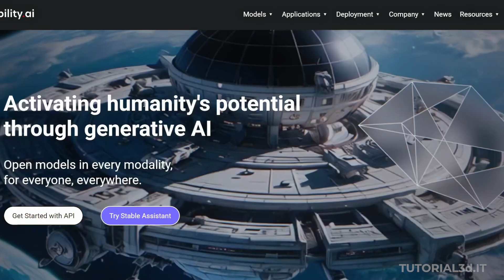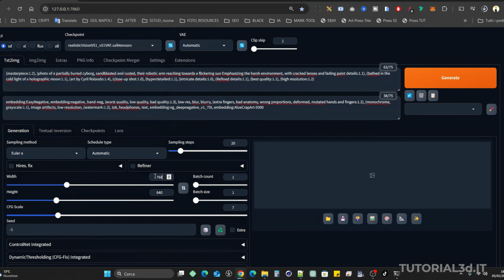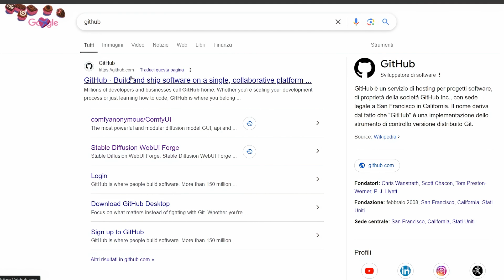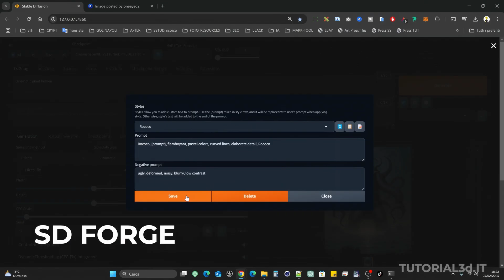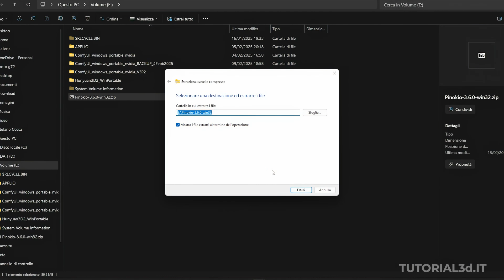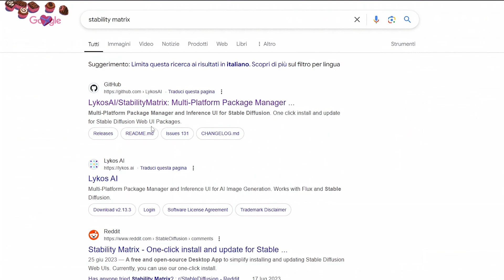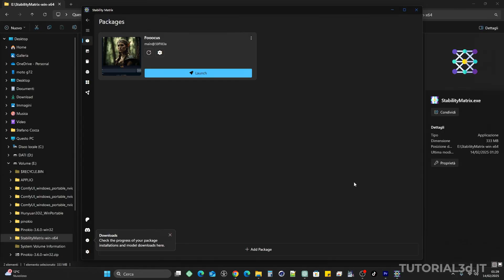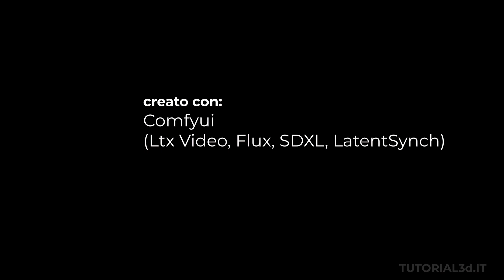Guida Completa ai Modelli di Intelligenza Artificiale per la Generazione di Immagini nel 2025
Presentato da Maia Gaia, in questo video faremo il punto sui modelli per la generazioni di mmagini open source: Stable Diffusion e Flux1, quali sono i modelli da utilizzare nel 2025, quali interfacce vanno utilizzate e come installarle, tutto spiegato in questo video.

Link per trovare modelli open source e provare online tanti modelli divisi per categorie: